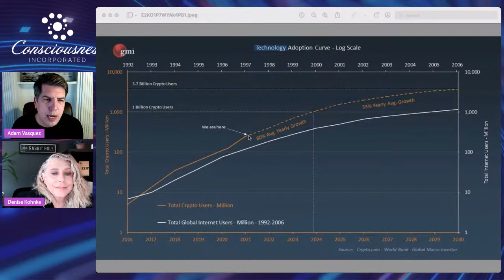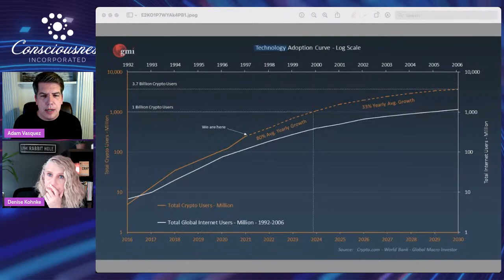Episode 14- "2023 Trends: Part 2"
This week on Consciousness Incorporated, Adam Vasquez and Denise Kohnke will continue their discussion on upcoming trends in the collective consciousness. As we look ahead in 2023, we’ll talk about micro and macro economic trends, corporate culture shifts, and what’s happening in the world of Artificial Intelligence.

Book Recommendations:
Toothfish: The Origin of Markets by Adam Vasquez
All Of The Other Marketing Books Are Crap by Denise Kohnke
The Fourth Turning by William Strauss and Neil Howe